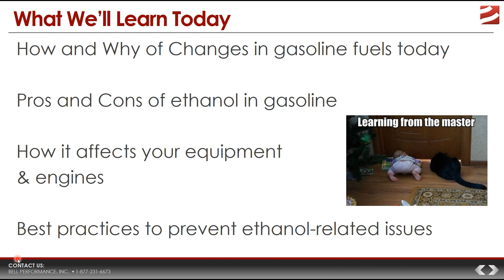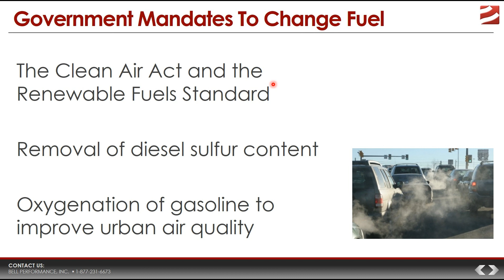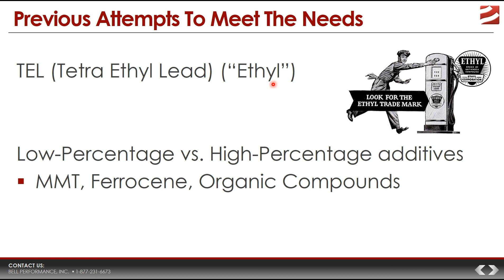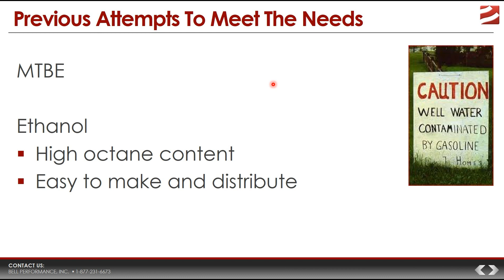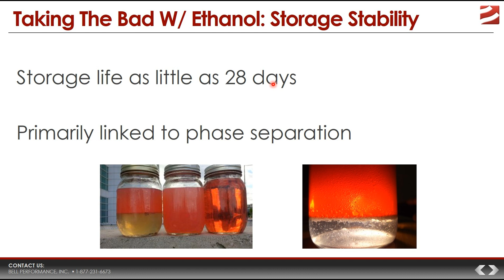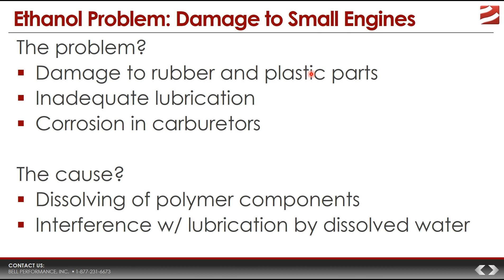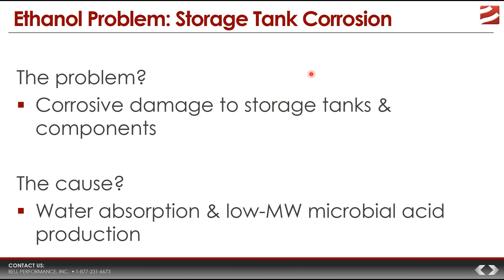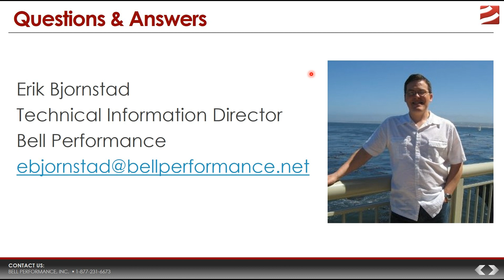Solutions for Storing and Using Ethanol Gasoline Fuels - Bell Performance Webinar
Bell Performance webinar on understanding the important facts of the matter when it comes to ethanol gasoline.

- The How and Why of the changes to today's gasolines
- Pros and Cons of ethanol in gasoline
- How ethanol affects your engines and equipment
- The best practices for preventing ethanol-related fuel problems